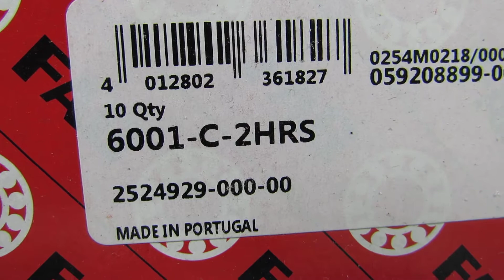Подшипник 6001-C-2HRS FAG